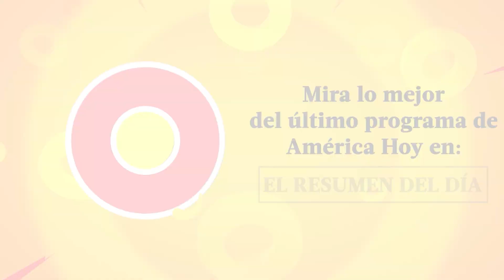América Hoy | Resumen del día (16/06/23) | América Televisión